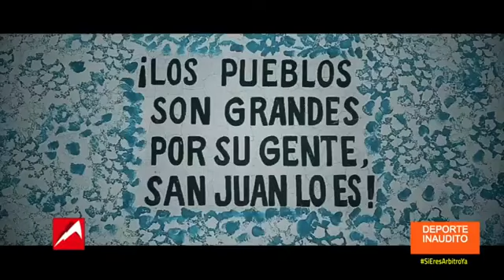Rivalidad histórica en el frontón de la CDMX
La gente de Tulyeahualco y San Juan Ixtayopan tienen una rivalidad histórica en la pelota vasca.